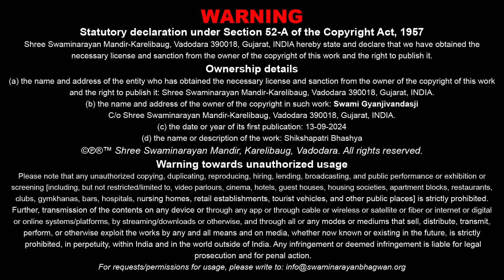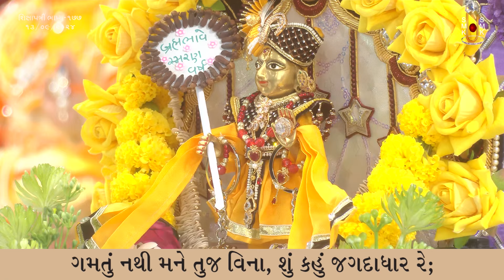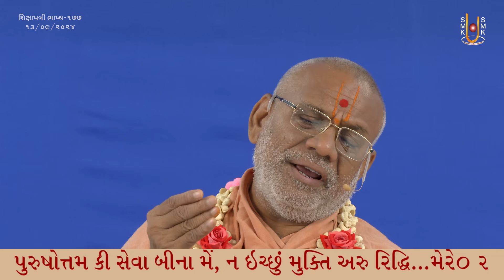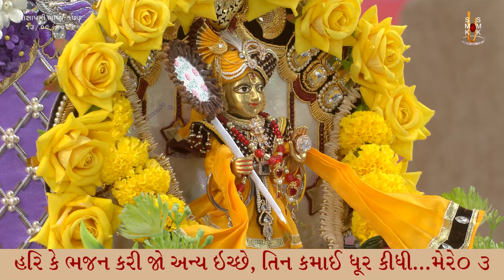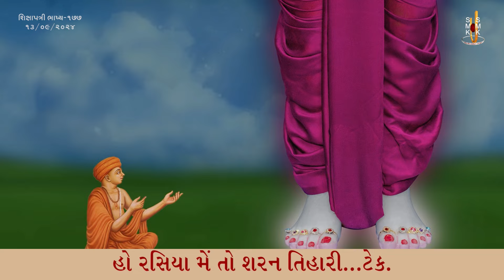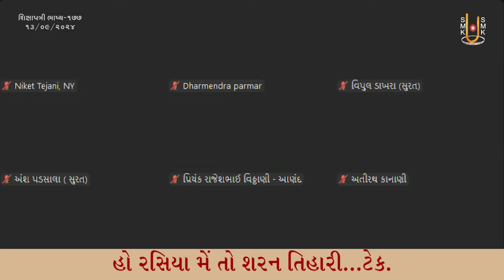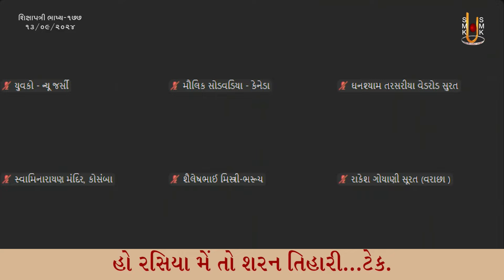Shikshapatri Bhashya Katha - 177 | 13 Sep 2024 | Gyanjivandasji Swami - Kundaldham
Title: Bhakti Kone Kahevay ? Te Kem Pamay ?
Guj. Title: ભક્તિ કોને કહેવાય ? તે કેમ પમાય ?
Granth Chapter - Sub Chapter: Shikshapatri Shlok 121
Granth Name: Shikshapatri Bhashya
Granth Author Name: Shatanand Swami
Type: Katha
Category: Granth Katha
Orator: Gyanjivandasji Swami - Kundaldham
Sabha Type: Morning Sabha
Sabha Number: 177
Event Date: 13 Sep 2024
Location: Swaminarayan Mandir, Kundaldham